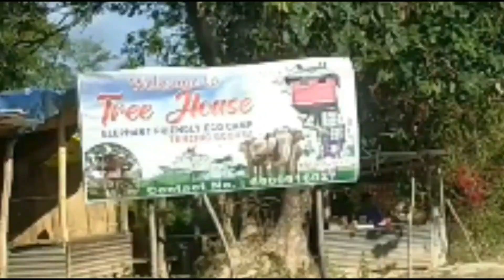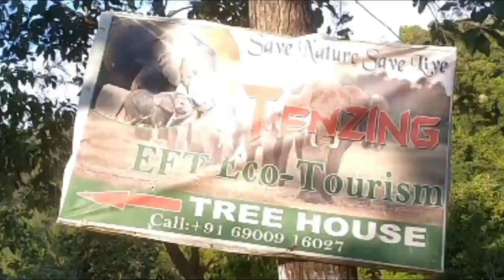Tenzing Bodosa's Elephant Friendly Tea Eco Tourism-Tree House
Tenzing Bodosa's Elephant Friendly Tea Eco Tourism at Indo-Bhutan border near Dimackuchi, Darrang district at Assam, India, is very beautiful place. This is an elephant friendly Organic Tea Garden. Here organic Green Tea is being produced and it's products are world famous. People from all over the world go there to see the garden.

Bon Voyage!